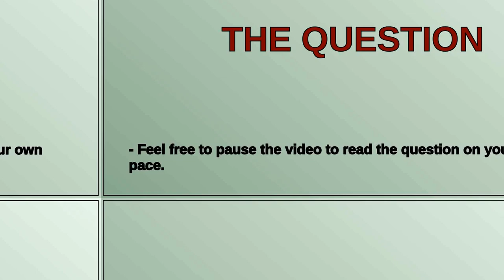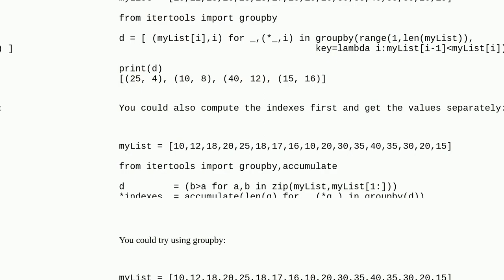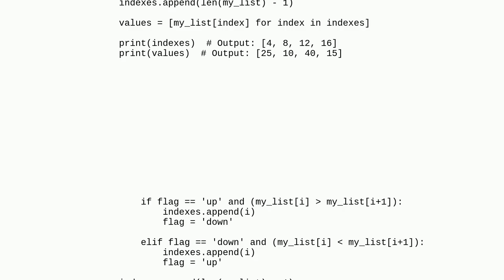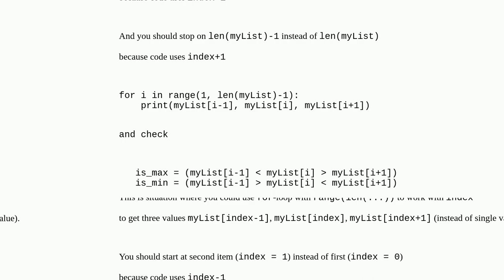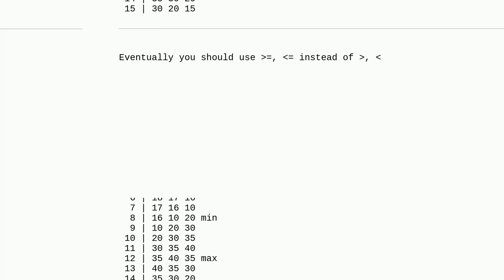How to find the highest value, next lowest value, then the next highest value in a python list?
A special thanks goes out to the community

  list dictionary python-3.x python